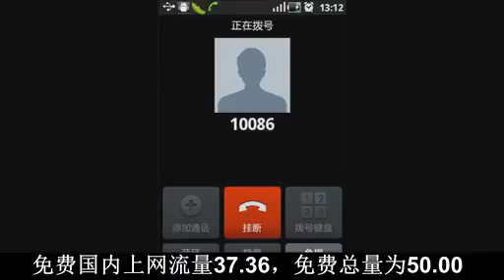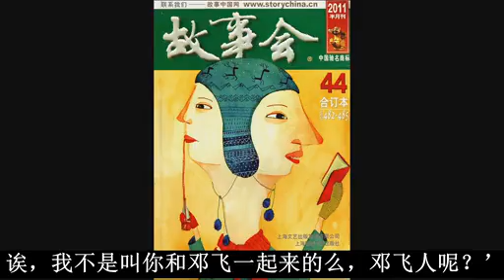恶搞水浒 宋江哭诉 妹子何在 圣诞过节光剩 蛋 37 标清